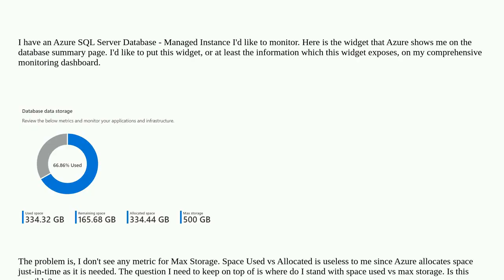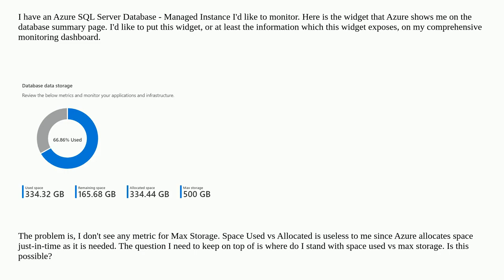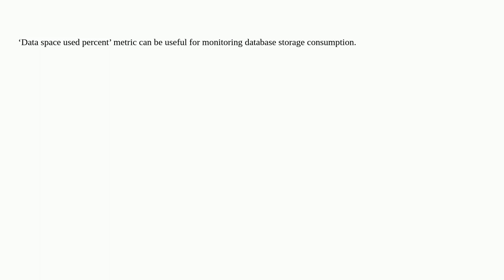Dba: Can I develop a Dashboard Report for Data Allocated vs Max Storage for my Azure Database?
Can I develop a Dashboard Report for Data Allocated vs Max Storage for my Azure Database?

A special thanks goes out to the community

  azure-sql-database monitoring azure-sql-managed-instance sql-server azure